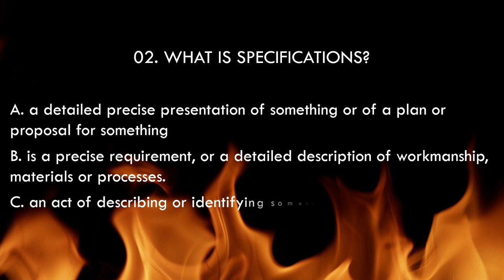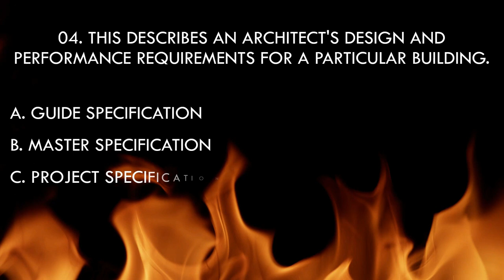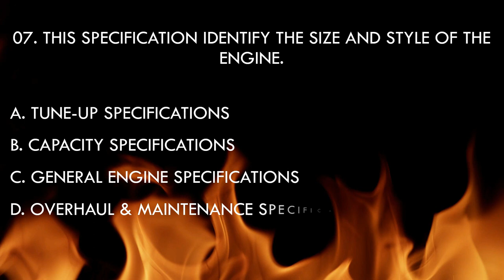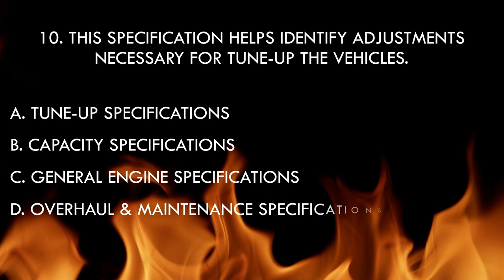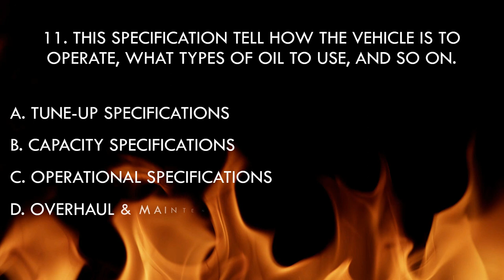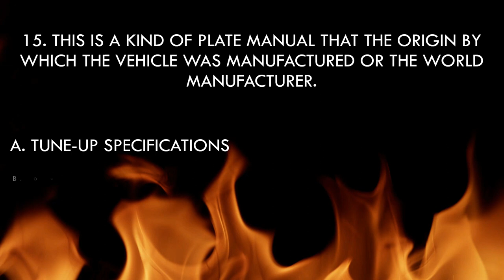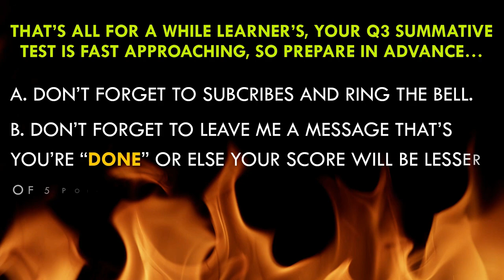DEPED SJNHS Grade 11- A-B AUTOMOTIVE NCI, READING, INTERPRETING AND APPLYING PRETEST S.Y. 2021-2022.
Geotermal Informative TV Presents:
HOW TO TAKE THE PRE-TEST?
1. Prepare one half length wise of yellow Paper together with your pen.
2. Choose the letter of the best answer and write your answer on a separate sheet of paper.
3. Read the Pre-test Questionnaire wisely, Pause, if you are not sure of your answer.
4. Once you are done, don’t forget to leave a message in the comment section that your are Finished.

Note: Your Thought and support will be highly appreciated, Please donate for the Student's Stationery's Procurement's.